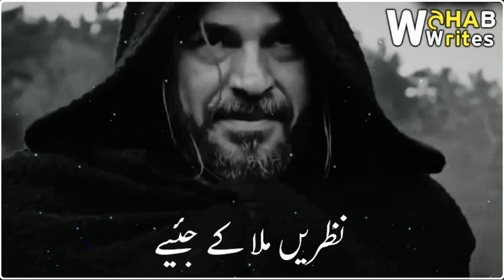Ertugrul ghazi whatsapp sataus .. Jumma Mubarak status.... # youtubeshorts# emotional#shorts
Best dialogue WhatsApp status mood off status any purpose status angry status attitude status all category status Instagram status aukat status dialogue status South status Hollywood status Bollywood status Tik Tok video YouTube video Tik Tok status best shoot of DSLR places for Bareilly every Dev description this my box Bareilly best park for shoot DSLR Tik Tok video and photography& Ertugrul ghazi status and video whatsapp video.
Fareed Ansari.